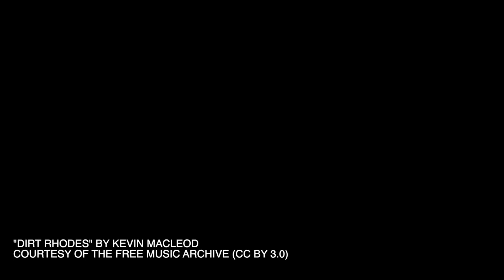ROSE CREEK SINK CAVE SYSTEM EXPLORATION TEASER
A very short introduction to the Rose Creek Sink cave system, which is part of Ichetucknee Springs State Park. Karst Underwater Research is currently conducting exploration within the system, including mapping/surveying and faunal counts of the abundant cave species found here.